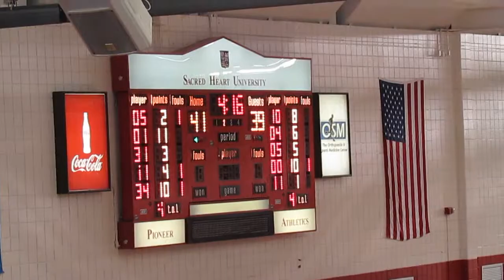Halftime Contest - Let's Make a Deal - LIU vs Sacred Heart Men's Basketball - Senior Day - 2-28-15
Halftime Contest - Let's Make a Deal  -  Video

Long Island U, Brooklyn Blackbirds vs Sacred Heart Pioneers
Men's Basketball  -  Senior Day
Dave Bike Court  -  William H. Pitt Center
Fairfield, Connecticut